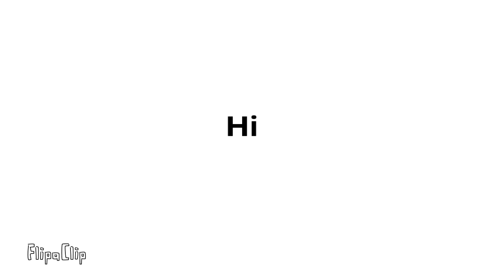Sub to weird nightmares ahhhhhh